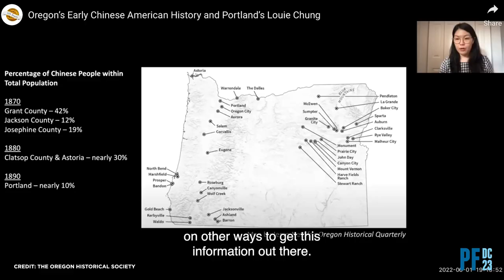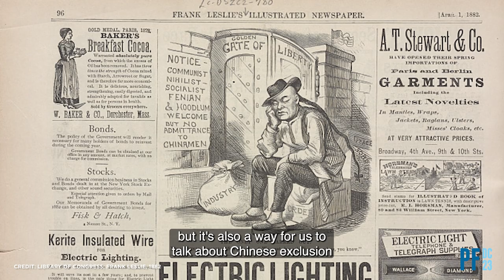2023 Award for Federal Partnerships in Historic Preservation: The Oregon Chinese Diaspora Project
The Oregon Chinese Diaspora Project is a grassroots federal, state, and local partnership initiated in underserved rural communities in southern and eastern Oregon. This trailblazing project is embedded in local communities but includes an exceptional public education component that reaches a state-wide audience and beyond. The research generated through public archaeology projects is helping to update and recenter the history of the Chinese diaspora in Oregon.

Presented at PastForward 2023 in Washington, DC.